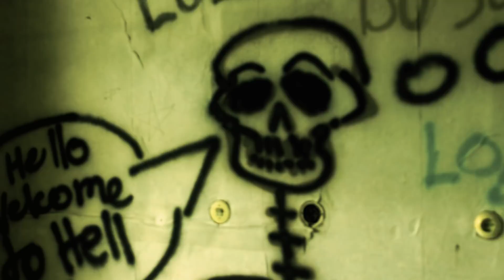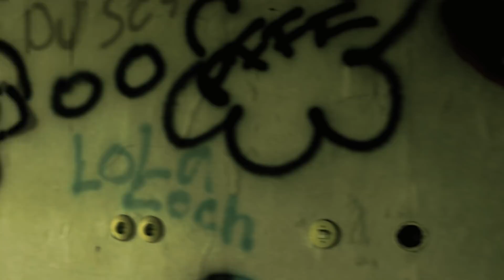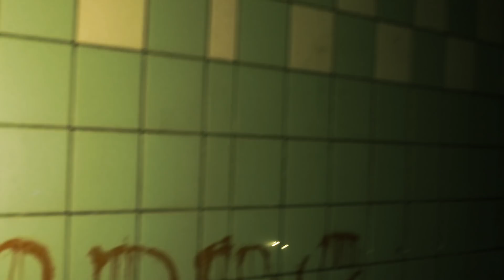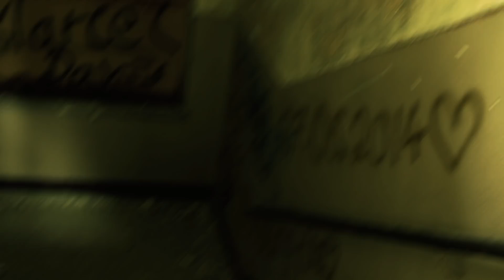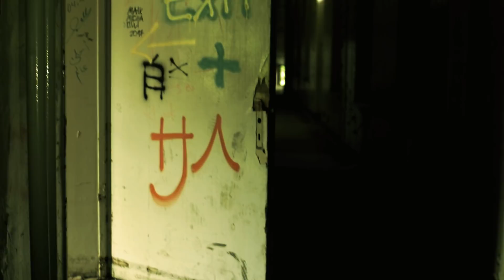Geister in der Heilanstalt? Handy verloren! Flucht!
Gibt es Geister oder paranormale Aktivitäten in einer verlassenen Heilanstalt? Immer öfters tauchen Videos von mysteriösen Schatten, unerklärlichen Geräuschen und tatsächlichen Geistersichtungen auf. Alles nur Fake? Josef und Nico vom Team der Petersilienhexe machen sich auf den Weg, um für euch Antworten zu finden.
Viel Spass bei einem neuen Abenteuer! ;)

Hintergrundgeschichten, aktuelle Informationen, Umfragen und Gewinnspiele rund um die Petersilienhexe findet ihr hier:

*Teile der Ausrüstung:

RUCKSACK

TT Pathfinder
Mini Pouch

ERSTE HILFE

KLAMOTTEN(Sommer-Outfit)

MESSERKIT

GESCHIRR

SCHLAFEN/TARP

WERKZEUG

SONSTIGES

KAMERA-EQUIPMENT

Objektiv 1
Objektiv 2
ND-Filter 1
ND-Filter 2

* Hast Du Lust unseren Kanal zu unterstützen? Dann würden wir uns sehr freuen, wenn du über unsere Amazon Links bestellen würdest. Wir erhalten dadurch eine kleine Provision. Dir entstehen dabei natürlich keine zusätzlichen Kosten.
Beste Grüße! Das Petersilienhexen-Team